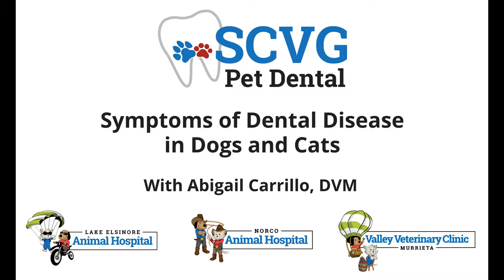Symptoms of Dental Disease in Dogs and Cats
Do you know how to tell if your dog or cat is experiencing mouth pain or discomfort? Dr. Abigail Carrillo talks about some of the signs you should be watching for.

SCVG is a network of three full service veterinary hospitals dedicated to the health and well-being of the area’s dogs and cats, and to the peace of mind of the pet parents who love them. Like you, we are all pet lovers at SCVG, and we treat every pet we see with the same loving care and expertise we would want for our own pets.

We look forward to seeing you and your furry and fluffy best friends!

Lake Elsinore Animal Hospital
Norco Animal Hospital
Valley Veterinary Clinic, Murrieta